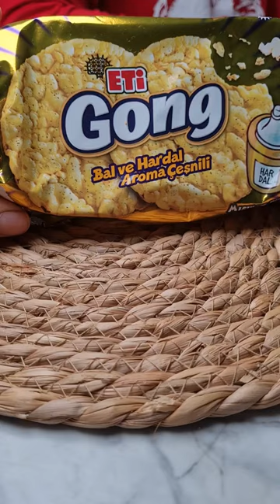BAL VE HARDAL AROMA ÇEŞNİLİ ETİ GONG TADIYORUZ